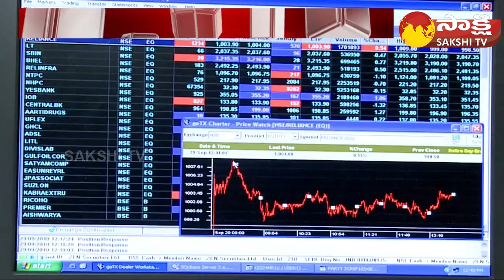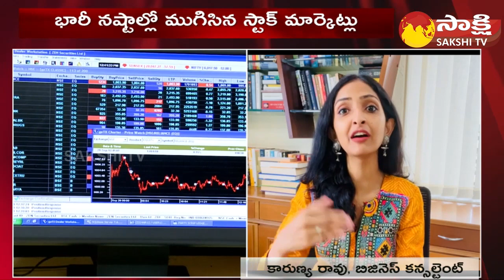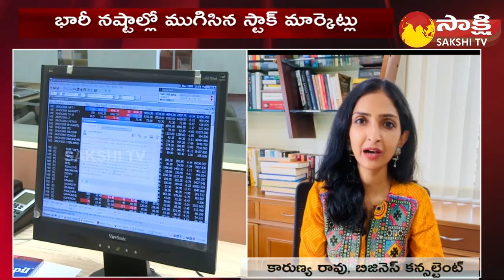Stock Market Ends in Huge Losses | America Fitch Rating | Adani Stocks | Sensex | Nifty |@SakshiTV​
Stock Market Ends in Huge Losses | America Fitch Rating | Adani Stocks | Sensex | Nifty | @SakshiTV ​StockMarket